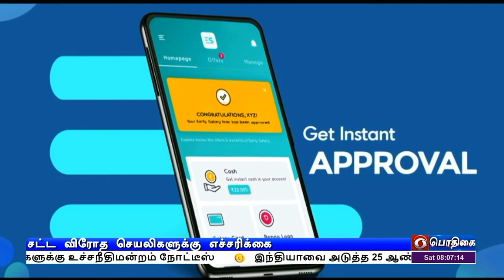மத்திய நிதியமைச்சர் எச்சரிக்கை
சட்டவிரோதமாக செல்போன் செயலி மூலம்  கூடுதல் வட்டியில் கடன் வழங்கும் நிறுவனங்களுக்கு மத்திய நிதியமைச்சர் நிர்மலா சீதாராமன் எச்சரிக்கை